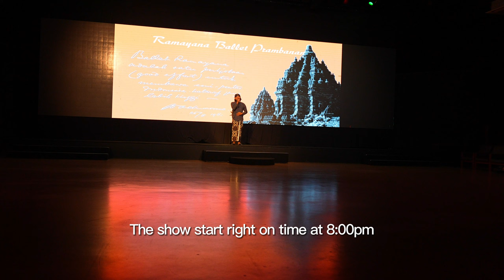Yogyakarta tour EP4 Ramayana Ballet & Candi Prambanan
Yogyakarta tour EP4 Candi Prambanan & Ramayana Ballet

I had a chance to visit the Prambanan temple during my stay in Yogyakarta. I purposely choose to visit at very early morning to avoid the high temperatures during the daytime.
As the largest Hindu temple site in Indonesia, Prambanan temple is listed in world Heritage. I’m very impressed by the spectacular Prambanan temple, it looks very similar like the Angkor Wat in Cambodia.
Although the Prambanan temple been through several earthquake in the history, but it is still truly lives up to its reputation as a shining gem of Indonesian cultural heritage.
At night, I watched the Ramayana Ballet show at the Prambanan theatre. About the Epic Ramayana, I’ve been watched before in a different version with Balinese dance. This part of story is about Prince Rama, with the help from monkey god Hanuman to rescues his abducted wife, Princess Sita. It was a wonderful show.

All subtitles are translated through Google Translate; I apologize if there are any mistakes.

Chapters:

00:00 Introduction
00:20 On the way to Prambanan Temple
00:46 Main gate
01:04 Prambanan tour
03:45 Ramayana Ballet Show
21:04 Trailer for next episode